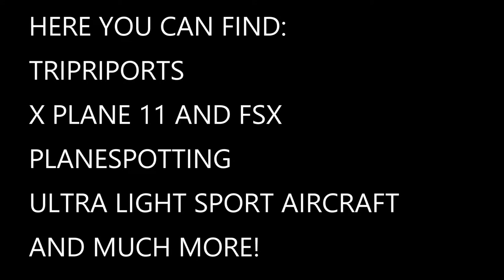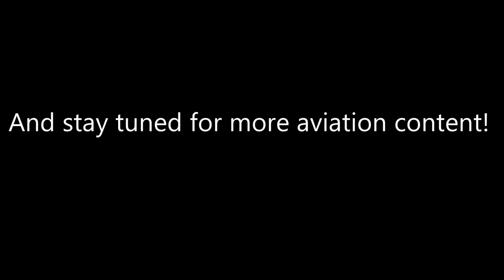Welcome to Virtuflight - Channel Trailer [Ultimo 2017]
VIRTUFLIGHT is a New Youtube Channel About Aviation.
Here, you can find all sorts of videos about aviaton; Flight simulation, Plane Spotting, ultralight flying, trip reports and much more.
The channel is created and run by 2 Danish dudes.

A new and better channel trailer will be uploaded in february/march 2018, where the channel will feature several tripreports, planespotting videos and more flight sim content.

If you wish to use the- or part of- the video, please state it in the description of your video